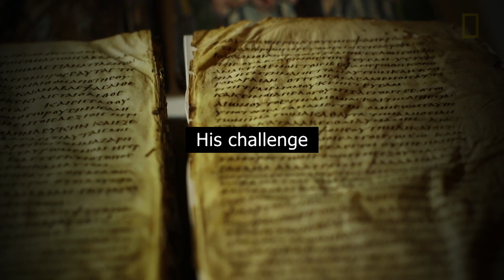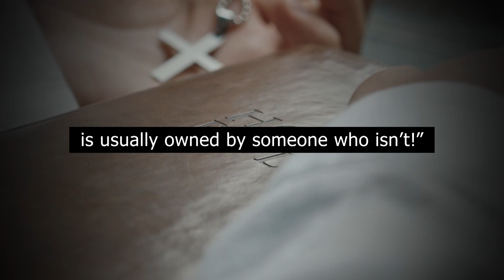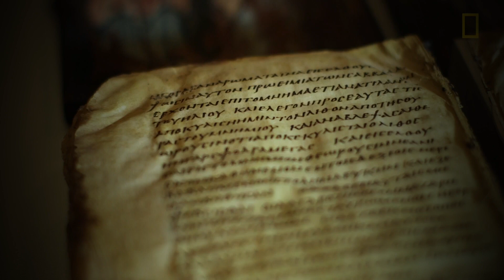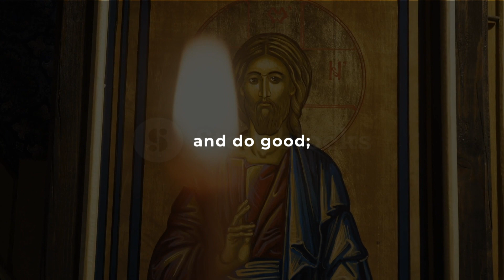Our Daily Bread | Worn Out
Short contemplative stories and Bible readings for spiritual nourishment. Read by His Grace Mar Mari Emmanuel, Bishop of Christ The Good Shepherd Church.